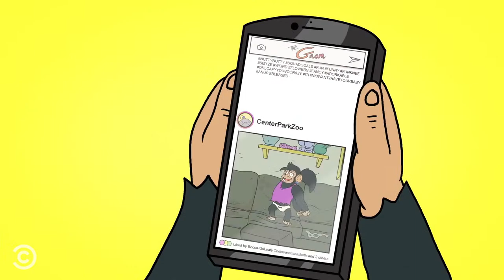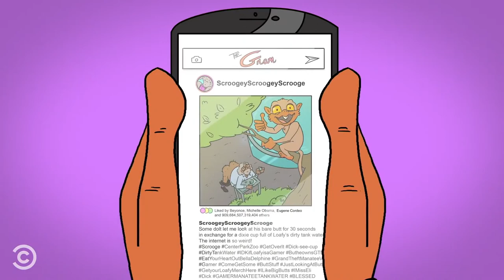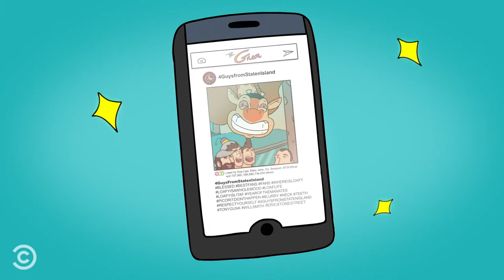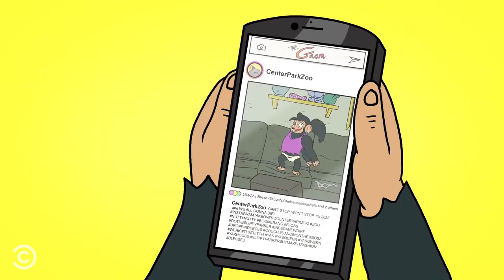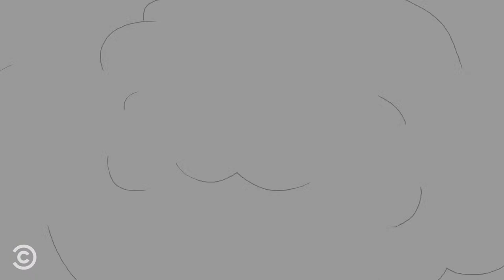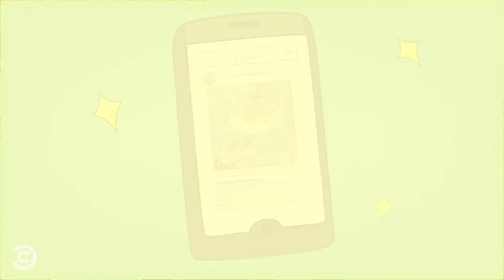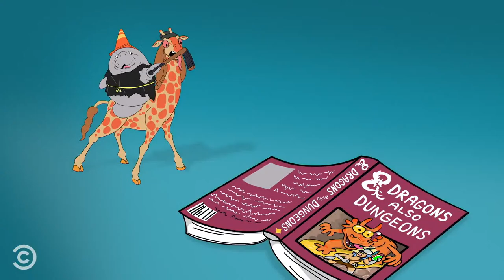🔴STREAMING: Loafy - Full First Season Stream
Tune-in for a livestream of the full 8-episode first season of Comedy Central's animated series, Loafy.

About Loafy:
Loafy is a new semi-improvised animated comedy about a weed-dealing manatee who runs a drug empire from his water tank at the Center Park Zoo.

EPISODES:
Episode 1: Loafy: Manatee, Weed Dealer, Loving Father (feat. Bobby Moynihan, Ron Funches, Cecily Strong & More)
Episode 2: Loafy Needs An Assistant (feat. Bobby Moynihan, Kevin Smith & Jason Mewes)
Episode 3: Loafy Sells Weed to a Hypnotist (feat. Bobby Moynihan, Taran Killam & More)
Episode 4: Loafy Thinks Becca Is Cheating (feat. Bobby Moynihan & More)
Episode 5: Loafy Gets Insta-Famous (feat. Bobby Moynihan, Jay Pharoah & More)
Episode 6: Loafy Gets Into Dungeons & Dragons (feat. Bobby Moynihan, Eugene Cordero & More)
Episode 7: Loafy Goes on a Diet (feat. Bobby Moynihan, Ron Funches & More)
Episode 8: Loafy and Friends Take On YouTube Pranksters (feat. Bobby Moynihan, Gina Gershon & More)

CAST
Bobby Moynihan - Loafy, Beauregard, Craig the Rat, Blonde Punk Kid, The Orc
Cecily Strong - Becca
Eugene Cordero - Scrooge
Jason Mewes - Neck
Jay Pharoah - Zookeeper Dan
Ron Funches - Beef
Nina West - Gloria
Gina Gershon - Slippy Parker
Kevin Smith - Mar Camel
Tom Green - Homeless Man
Will McLaughlin - The Colonel
Shannon O’Neill - Penelope
Taran Killam - Hypnotist Hwayne
Hannah Simone - Weenis, Simone the Snake
Eli Newell - Eli
Brian “Q” Quinn - Himself
James “Murr” Murray - Himself
Sal Vulcano - Himself
Joe Gatto - Himself

SERIES CREDITS
Big Breakfast
Bobby Moynihan - Executive Producer, Creator
Luke Kelly-Clyne - Executive Producer
Kevin Healey - Executive Producer
Alex Edge - Co-Executive Producer
Bobby Moynihan - Director
Frank Angones - Creative Producer
Travis LaSalle - Producer
Alex Mauboussin - Editor
Andrew Arthur - Director of Post Production
Paul Worgul - BTS Producer
Cameron Bartolini - Composer

Cartuna
Noah Pardo - Animation Supervising Producer
Adam Belfer - Animation Executive Producer
James Belfer - Animation Executive Producer
Chelsea Blankenbaker - Production Manager
Angela De Vito - Animation Director
Corinne Stein - Storyboard Artist
Tyler Letson - Storyboard Artist
Javier Valdez - Character Designer
MC Wolfman - Background Designer
Carl Doonan - Animator
DeAndre Reid - Animator
Dru Shaw - Animator
Edison Mills - Animator
Emmett Goodman - Animator
Gunnar McGriff - Animator
Jesse J. Jones - Animator
Johnathan Davidsen - Animator
Joshua Phelps - Animator
Leonidas Gioutlakis - Animator
Liz Keene - Animator
Mac Hewitt - Animator
Maria Baidakova - Animator
Patrick Passaro - Animator
Rob Lynch - Animator
Sam Kriwasch - Animator
Yanise Cabrera - Animator
Matthew Hill - Retake Animator
Whitney Walters - Retake Animator
Ben Bishop - Editor / Compositor
Hunter Berk - Sound Designer